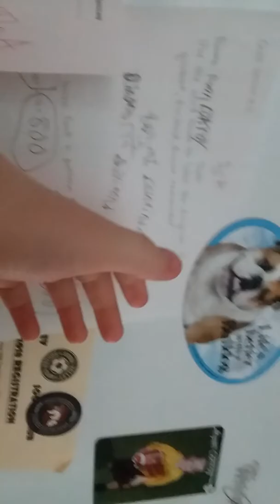A gost in my home